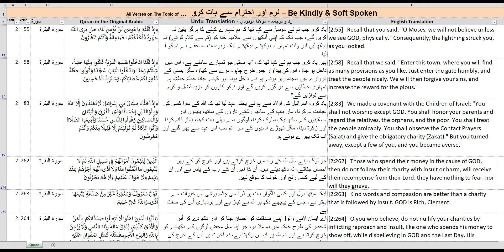Readable: All sections of Quran on the Topic of "Be Kind & Soft Spoken" in English, Urdu & Arabic